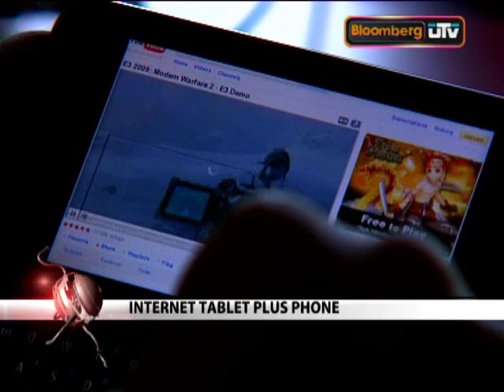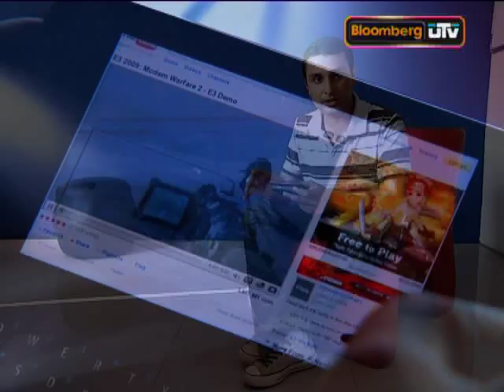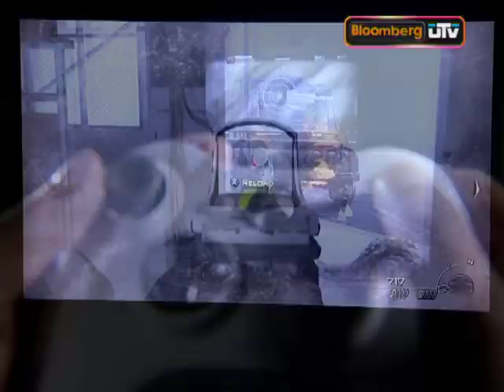The Nokia N900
Nokia's latest and most powerful mobile computer has a Linux based Maemo 5. Expected price Rs 35-40K